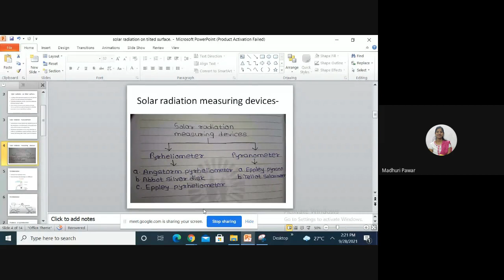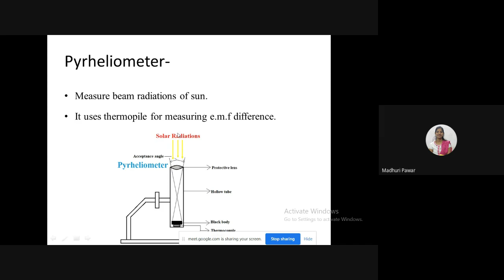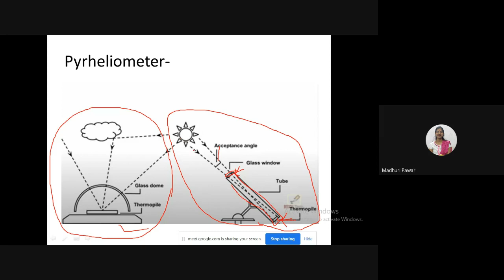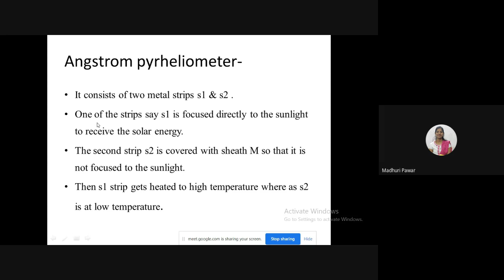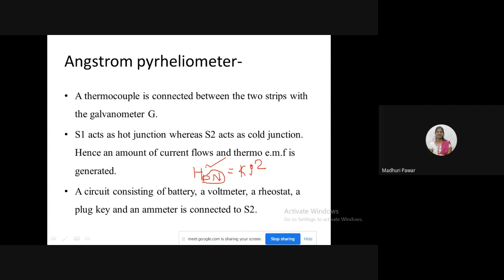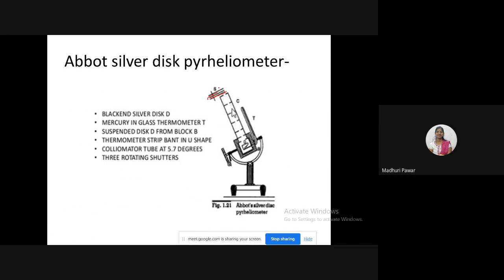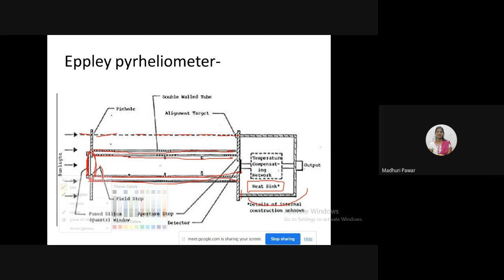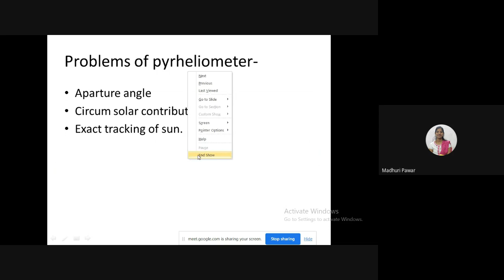28 09 2021 RES Lecture 7